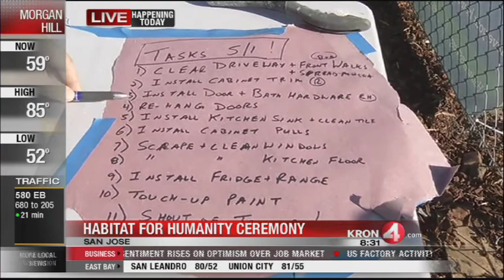KRON4’s James Fletcher visits Habitat for Humanity home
KRON 4 partners with Habitat for Humanity East Bay/Silicon Valley to share the final touches being made for Habitat home dedication in San Jose.